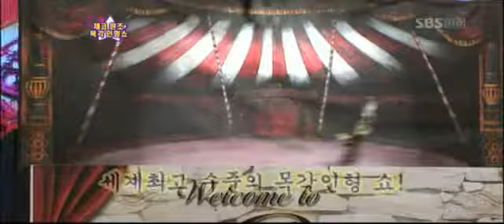[SBS] 스타킹 (20110528) 명장면 "인형놀이의 진수"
실제같은 체코의 목각인형